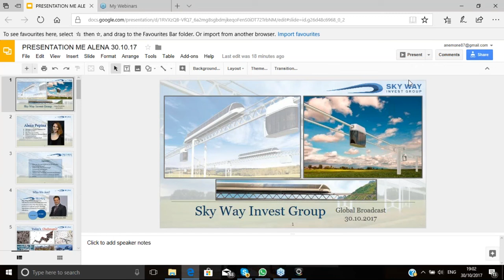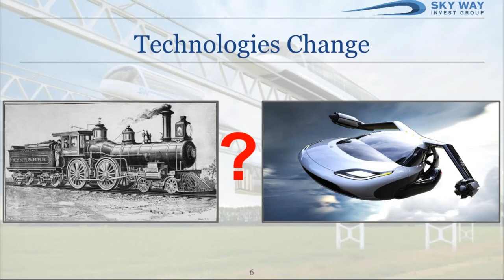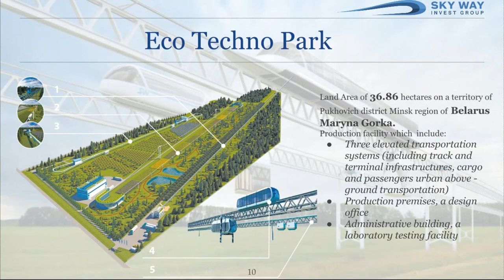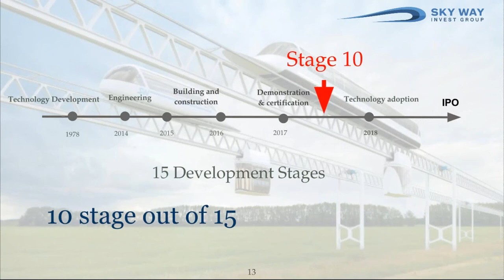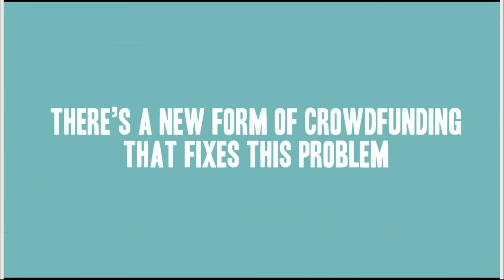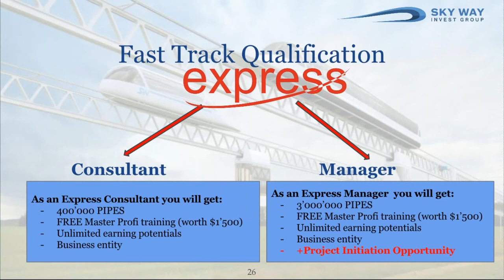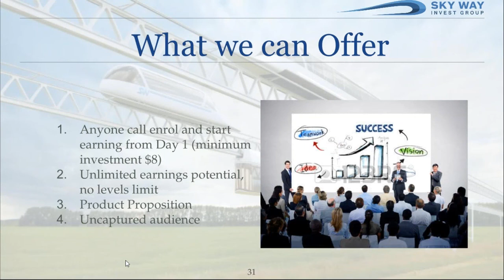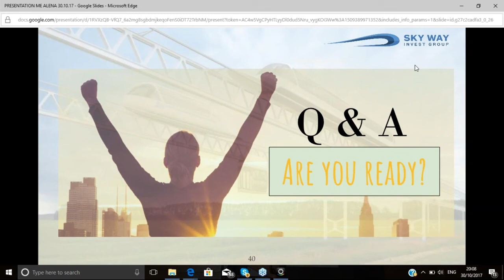Introduction to the SkyWay Technology Once in a lifetime opportunity 30 10 2017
Speaker: Alena Pepina and Manjula Pankhania